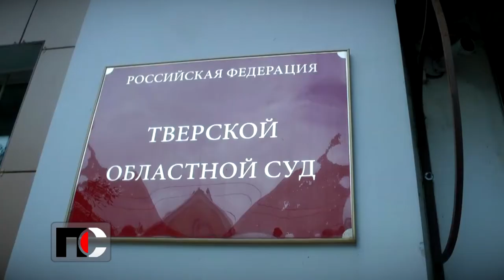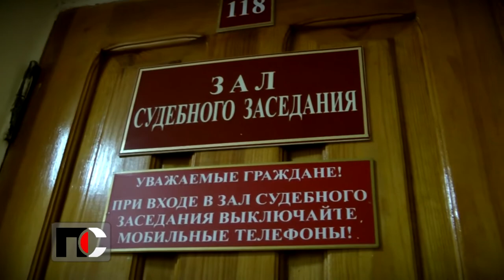Патрульная служба - 2020.07.23